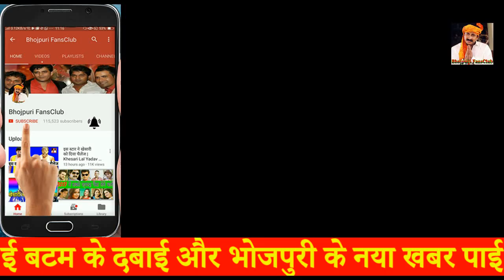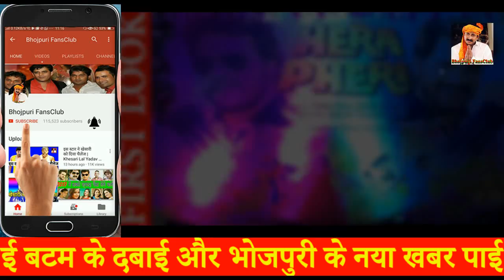खेसारी के 2018 की सबसे बड़ी फिल्म हेरा फेरी - Hera Pheri - Khesari Lal, Kajal Raghwani, Subhi Sharma